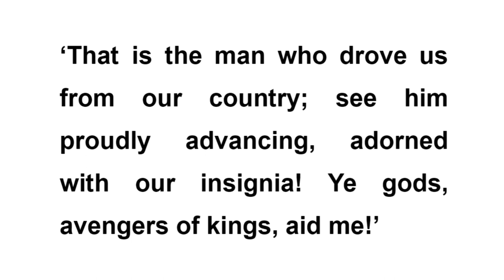Brutus Dies BETRAYED and DEJECTED | History Of Rome By Livy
Romans were haunted by the possibility of Lucius Tarquinius Superbus's return to power and suspicions of collaborators within the city. Amid this atmosphere of uncertainty, Lucius Junius Brutus emerged as a trusted guardian of Rome's freedom. However, that trust would be a blind spot as the narrative takes a twist that will keep you on the edge of your seat.

As we delve into the story, we encounter a group of young, high-born Romans who yearned for the days of Superbus's reign, where they enjoyed privileges beyond measure. Accustomed to a life of luxury and exemption from the laws that bound others, they found it challenging to adapt to the egalitarian principles of the newly established republic.

These disillusioned young men became pawns in Superbus's dangerous game. Envoys sent by the former king covertly conspired with this group to admit Superbus into the city under darkness, igniting a conspiracy that would rock Rome to its core.

The list of conspirators reads like a who's who of prominent Roman families, including Brutus' own sons, Titus and Tiberius. A seemingly chance revelation at a dinner party unravels the plot, leading to the arrest of the envoys and a pivotal moment in Roman history.

The video vividly portrays the aftermath of the arrests, the distribution of Superbus's property, and the execution of the traitors. Witness Brutus's unwavering resolve as he oversees the public execution, a moment etched in the annals of Roman history.

As tensions escalate, Superbus seeks allies among the Etruscan cities, leading to a climactic showdown on the battlefield. Roman soldiers, led by Brutus and Publius Valerius, face off against the enemy, including Arruns Tarquin, the king's son. The clash that ensues is a testament to the zeal of those seeking revenge and the bravery of those defending Rome's freedom.

With an outcome that resonates through the ages, the video explores the legacy of Brutus, his mournful passing, and the subsequent chapters in Rome's history. Join us in unraveling the intrigue, betrayal, and heroism that defined this remarkable era.